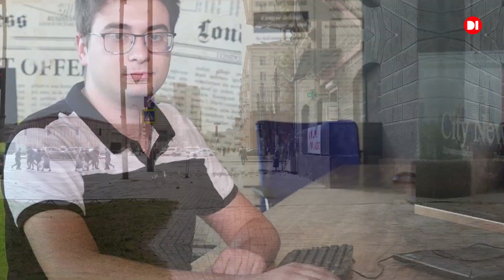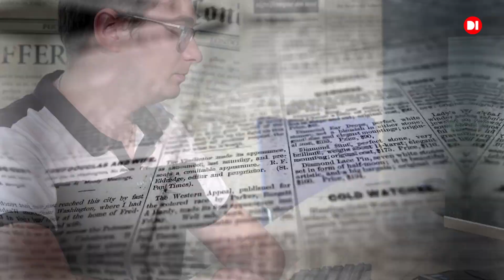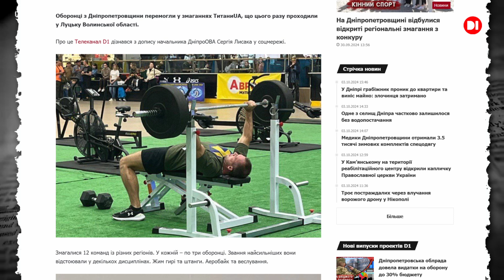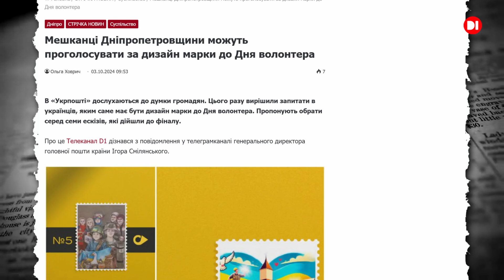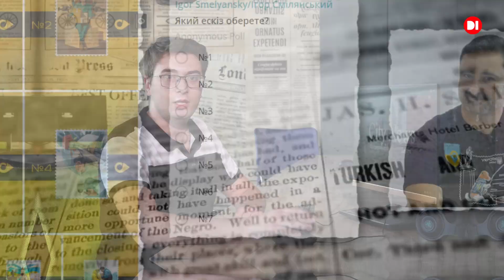Обвали фасадів, Дніпряни про ВПО, Підтримка військових, Я. Магучіх - спортсменка місяця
В Дніпрі крім аномальної пилової бурі відбувся справжній балконопад та обвал фасадів; Вірусне відео розповсюджується у соцмережах: відома дніпровська правозахисниця попередила про шахрайську схему; Як дніпряни приймають вимушено переміщених осіб? Легкоатлетка з Дніпра Ярослава Магучіх стала найкращою спортсменкою Вересня-2024 - про все це та багато іншого дивіться у новому випуску програми "CityNews".